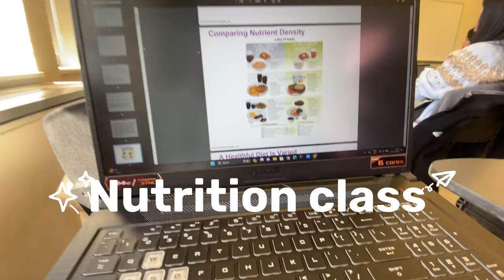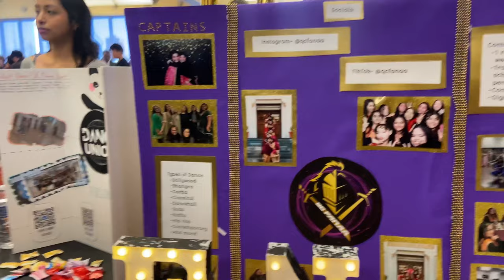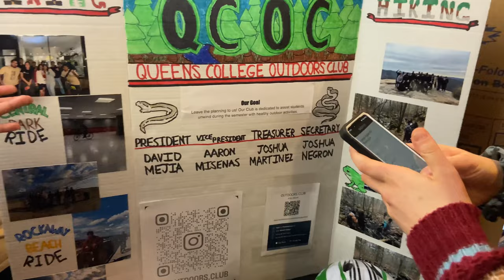Queens college campus tour Part one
If you have any questions you can comment on this video.